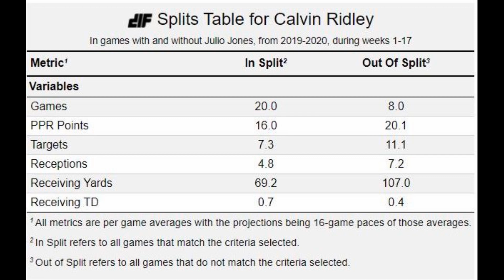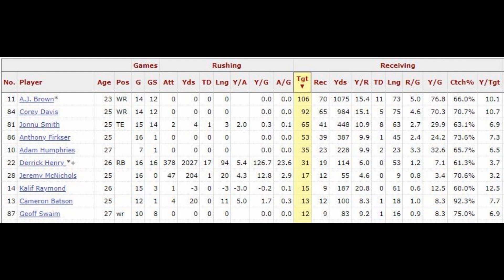Julio Jones TRADED to the Tennessee Titans and the IMPACT in DYNASTY FANTASY FOOTBALL 2021!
Julio Jones has been traded to the Tennessee Titans! Addison gives his quick reactions to the move and the dynasty implications for both teams and all players involved!

Chapters:
0:00 Introduction
0:36 The Terms of the Trade
1:48 Impact - Calvin Ridley
2:43 Impact - Kyle Pitts
6:27 Impact - Ryan Tannehill
6:55 Impact - Derrick Henry
7:40 Impact - AJ Brown
9:13 Impact - Julio Jones
10:56 Impact - Anthony Firkser, Josh Reynolds et. al.
11:39 Conclusion

Become a DLF PREMIUM member and gain access to the best dynasty content in the industry, including articles, ADP, rankings, tools, and more!

Purchase the DLF Dynasty Draft Guide!

Addison - @amazehayes_
DLF - @DLFootball